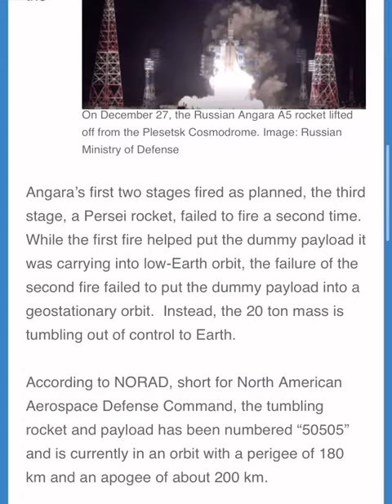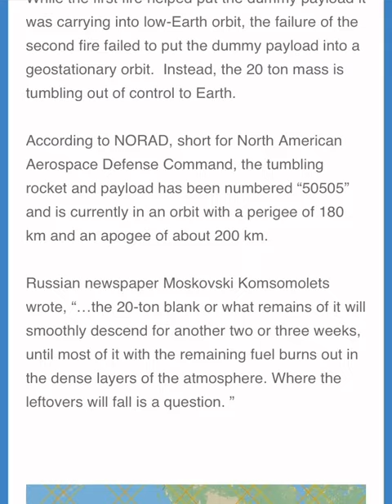OUT OF CONTROL ROCKET